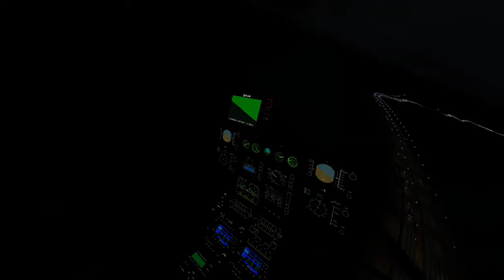EC-135 P2+ "Guardia Civil" (Rotorsim V5.01) X-Plane 11.41 Night patrol